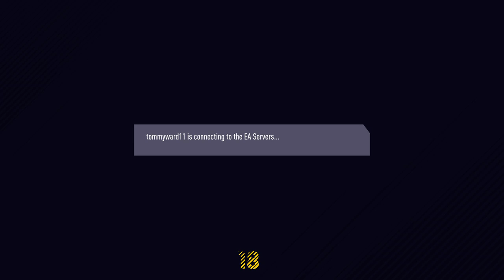Rotherham united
Thomas ward 2019